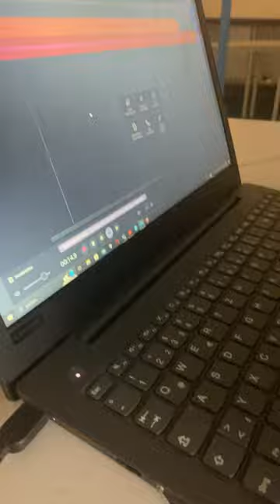Ich brauche Abonnenten spannend pistol abo music tod zuschauer ￼